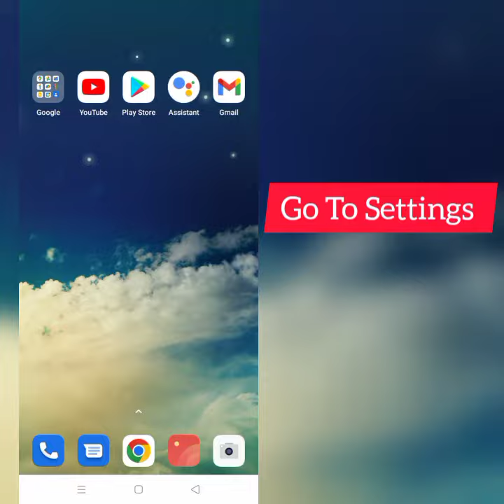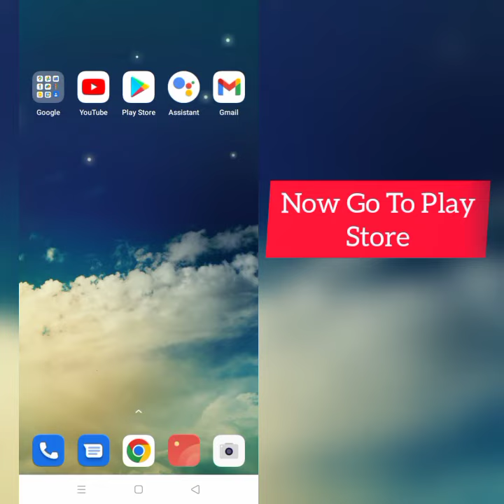How To Solve Mimo App Not Working (Not Open) Problem|| Rsha26 Solutions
How To Solve Mimo App Not Working (Not Open) Problem

Hii friends welcome to my YouTube channel Rsha26 Solutions, today I am showing you how to solve Mimo app not working (not open) problem through this video hope so this will be helpful for you if you are facing the same issue.